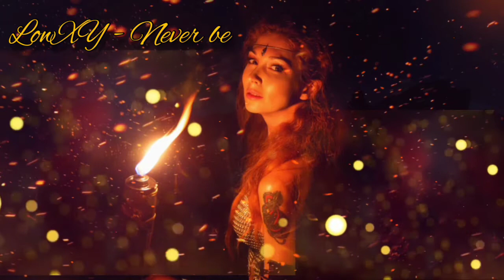🔥 Красивая музыка. Chillout. LowXY - Never be 🔥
Красивая музыка для отдыха. Живите с музыкой и жизнь станет красочней и ярче.
Chillout.
Исполнитель: LowXY - Never be

Не забываем подписываться на канал и нажимаем колокольчик, чтобы не пропустить новые видео 🔔